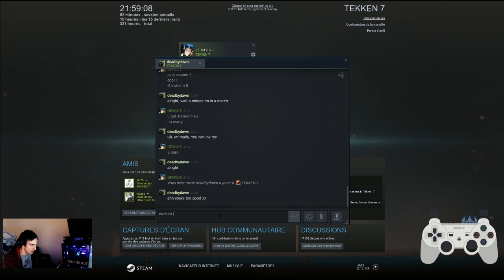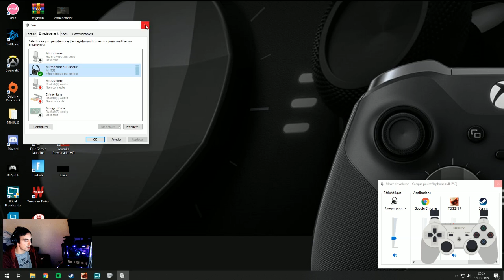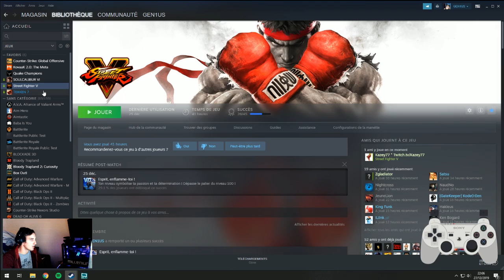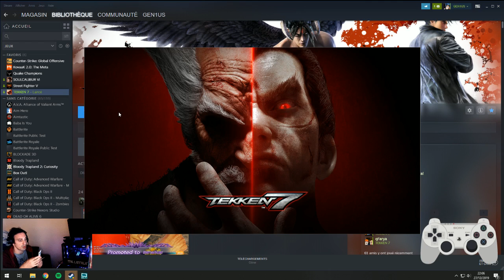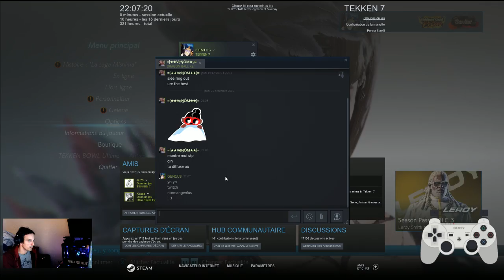Tekken 7 : GEN1US VS Deadbydawn ( PAUL VS PAUL )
Defi Paul miroir contre un joueur européen.
Mirror Paul challenge vs europe player.